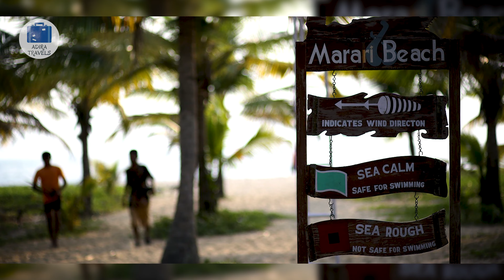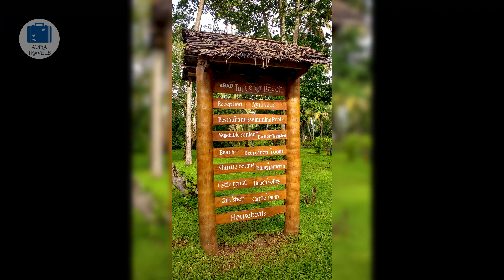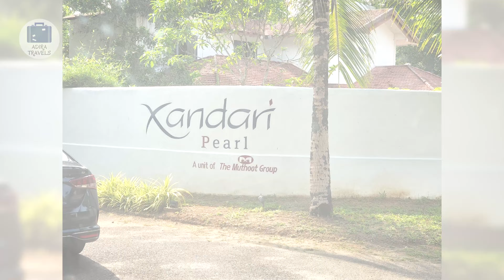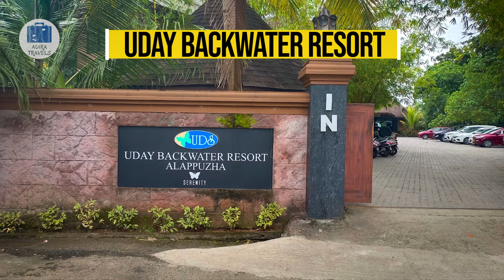Best Beach Resorts In Alappuzha | Best Resort In Alleppey Kerala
Best Hotels & Resorts In Alleppey, Kerala. Room Prices, Hotel Price and Direct Booking for Best Hotel & Resorts In Alleppey. We Provide a List Of Hotels Which Provide The BEST Value For Money in Alleppey, Kerala, India.

We Provide The BEST BUDGET RESORTS IN Alleppey AT THE CHEAPEST PRICE In Our Hotel Booking Online App Below. This Video Will Give You A Short Alleppey Hotels Tour and Alleppey  Hotels Review. This is also one of The Most Famous Hotels in Alleppey for a Short / Long Holiday in This Beautiful City

Alleppey is also known as Alappuzha.

Best Cheapest Online Booking in Alleppey

1. Marari Beach Resort - CGH
2. Abad Turtle Beach Resort Mararikulam
6. Sterling Lake Palace Alleppey
7. Purity at Lake Vembanad Resort

Alleppey Cheapest Hotel Booking Codes:
Direct Online Booking - Direct Confirmation - Safe For Couples

Join our Adira Family Mailing List to get various Special Promos, Exclusive Deals and Free Hotel Stay

We are also planning to host an Open Trip to Bali this year.
Join our Adira Family Mailing List to get Details Regarding our Bali Trip.

Alleppey is one of the most famous beach holiday destination in Kerala, Alleppey is also known as the VENICE OF THE EAST.

How to Reach Alleppey ?
You can visit Alleppey by rail directly to Alleppey Railway Station.
The closest airport is the Cochin International Airport which is around a 2 and half hours drive from Alleppey.
Alleppey is well connected through national highways.

Note:
List Are Of Personal Choice
Prices Are Based on the Time Of Making This Video.
Prices May Increase / Reduce Based On Availability & Month / Season